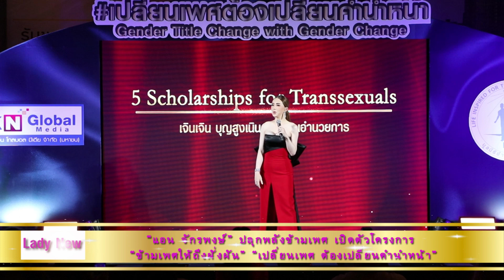Lady New : “แอน จักรพงษ์” เปิดตัวโครงการ “ข้ามเพศให้ถึงฝั่งฝัน” “เปลี่ยนเพศ ต้องเปลี่ยนคำนำหน้า”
สร้างความฮือฮาได้ไม่น้อยเลยหละคะ สำหรับ คุณแอน จักรพงษ์ CEO พันล้าน แห่งบริษัท เจเคเอ็น โกลบอล มีเดีย จำกัด(มหาชน) กับการจัดงานล่าสุดเพื่อปลุกกระแส “เปลี่ยนเพศ ต้องเปลี่ยนคำนำหน้า” รวมพลคนข้ามเพศทั่วประเทศ เพื่อรวมตัวกันแสดงพลัง ลงชื่อสนับสนุนกฎหมายข้ามเพศ “เปลี่ยนเพศ ต้องเปลี่ยนคำนำหน้า” รณรงค์ให้เปลี่ยนคำนำหน้าให้ตรงกับเพศสภาพ พร้อมด้วยการเปิดตัวโครงการ “ข้ามเพศให้ถึงฝั่งฝัน” LIFE To Touch The Sky อย่างเป็นทางการไปเมื่อวันที่ 18 ก.ค. ที่ผ่านมา ณ.ศูนย์การค้าสยามพารากอน

นอกจากนั้นภายในงานดังกล่าว ทางคุณแอน ยังได้ทำการเปิดตัวภาพยนตร์ “Khejdi ข้ามเพศหัวใจทระนง” ภาพยนตร์ Bollywood ที่นำแสดงโดย อาชิช ชาร์มา พระเอกซูเปอร์สตาร์อินเดีย กับครั้งแรกในการรับบทสตรีข้ามเพศ ภายในงานนี้อีกด้วย

และสำหรับคุณผู้ชมท่านใด ทั้งชายจริง หญิงแท้ ที่อยากร่วมเป็นส่วนหนึ่งในการผลักดันกฏหมายดังกล่าว เพื่อให้เกิดความเท่าเทียมในประเทศไทย สามารถร่วมลงชื่อสนับสนุนโครงการ สามารถดาวน์โหลด และลงชื่อได้ทาง ตั้งแต่วันที่ 10 สิงหาคมนี้ เป็นต้นไป

มาร่วมด้วยช่วยกัน ลงชื่อผลักดันให้กฏหมายดังกล่าวได้เกิดขึ้นในประเทศไทยกันเยอะๆนะคะ